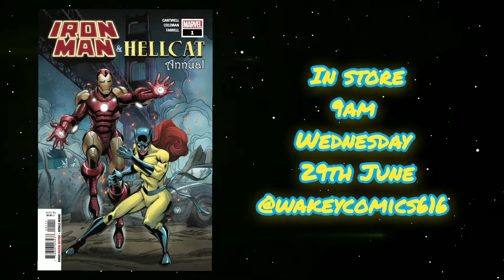Epic New Comic Book Day at WAKEFIELD COMICS-616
There's loads of new comic book series starting in store this week 😍